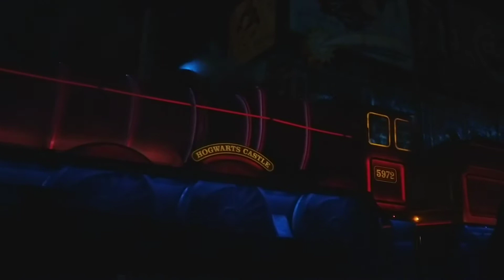유니버설 스펙터클 나이트 퍼레이드 (베스트 오브 할리우드)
촬영일 : 2020년 1월 30일 (목)

놀라운 진화! 상상 그 이상!
상식을 뛰어넘은 새로운 차원의 퍼레이드!

퍼레이드 카X맵핑의 놀라운 현장감이 퍼레이드의 상식을 깬다!
압도적인 마법 장치로 매료시키는 해리포터의 세계, 전세계에서 처음 시도되는 변형하는 퍼레이드 카로 짜릿한 흥분을 선사하는 트랜스포머, 그리고 포효하며 날뛰는 공룡의 세계에 내던져지는 쥬라기 월드, 거리를 뒤죽박죽 디스코 공간으로 바꾸어버리는 미니언즈 등, 계속해서 밀려오는 궁극의 현장감 넘치는 공간이 당신을 이야기의 한복판으로 이끈다!